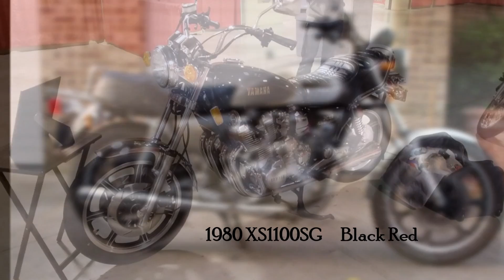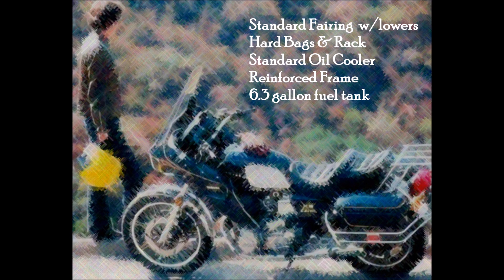Yamaha XS11 Model History 1978-1982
All models and colors from 1978 to 1982

WesWorks, Modesto. Calif.
Song "Sunday Morning"